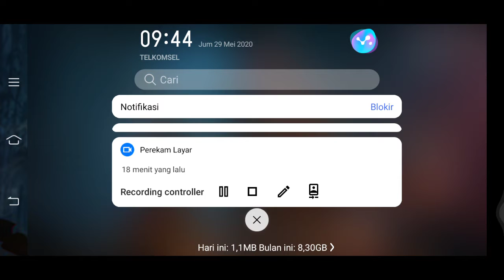Main clash skuad kalahari mantap banget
Halo aku fadel umur 8 tahun lagi main free fire😁

Selamat menyaksikan guys😁